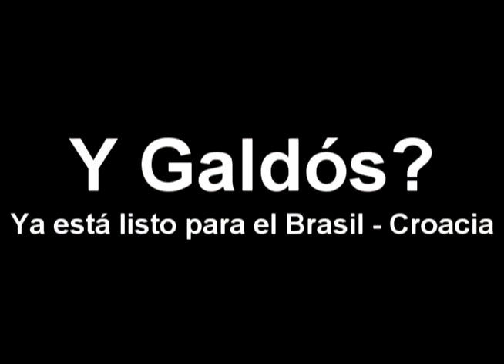Así recibimos el Mundial en Studio 92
Así se viven las Previas a Brasil 2014 en la cabina de Studio 92 con Chino y Adolfo, Oriana, Bruno y Galdós ... Más info